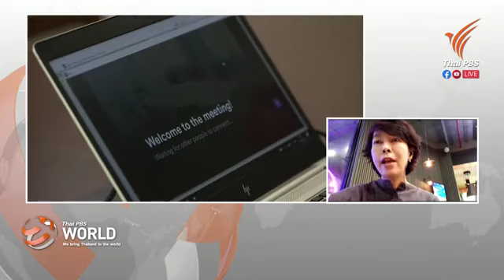Discussing Information Operation or IO, especially the ones in Thailand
Discussing Information Operation (IO) with an academic on mass communication. Why we heard about it a lot lately? And what exactly is it?